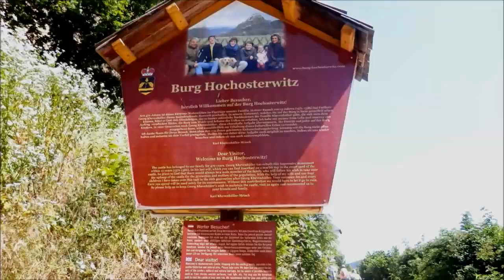IN CARINZIA (Austria) - Ara Malikian- El valse de Kairo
Il Castello di Hochosterwitz, uno dei più importanti
castelli medievali austriaci  ( Carinzia ) è posizionato su
una roccia calcarea di 150 metri e vi si
accede con una salita elicoidale
contraddistinta da quattrodici porte, ciascuna con un suo
assetto di difesa.
Dai suoi bastioni la vista si sviluppa a 360 gradi sulla
pianura e sulle montagne circostanti.
La fortezza, ottimamente conservata, fu scoperta per la
prima volta nell'860.
Dal 1541 il Castello è proprietà della famiglia Khevenhuller.

Il Wörthersee è uno splendido lago dell'Austria meridionale, tra le due città di Klagenfurt (a est) e Velden (a ovest), a pochi chilometri dal confine con l'Italia.
Una splendida visione di tutto il lago si ha dalla  Pyramidenkogel, piattaforma panoramica situata sulla montagna a 400 m sopra il lago.
Accessibile sia a piedi che tramite un ascensore, offre tra l'altro la possibilità di scendere con un incredibile ed immenso scivolo, che promette emozioni adrenaliniche in piena sicurezza, oppure tramite lanci con il paracadute.
Per la costruzione della Torre sono stati impiegati solo materiali naturali pertanto, oltre ad essere la torre panoramica più alta del mondo, è anche la costruzione in legno più alta del mondo, dal design unico che è diventato uno dei simboli della regione.

Musica: Ara Malikian - El Valse de Kairo ( sua composizione )
                                   -Aria de Bach ( frammento )

Video non commerciale - tutti i diritti ai legittimi proprietari.